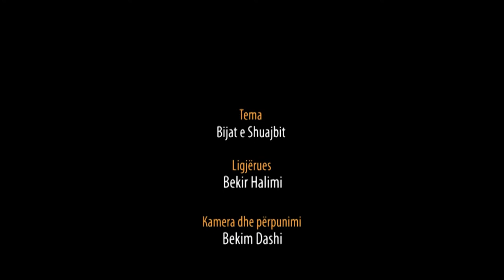Bijat e Shuajbit - Hoxhë Bekir Halimi